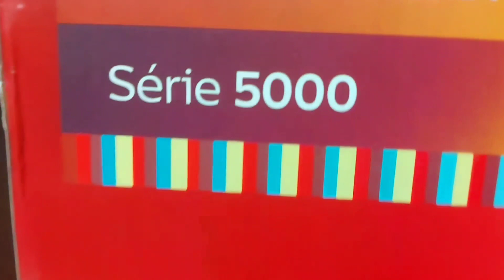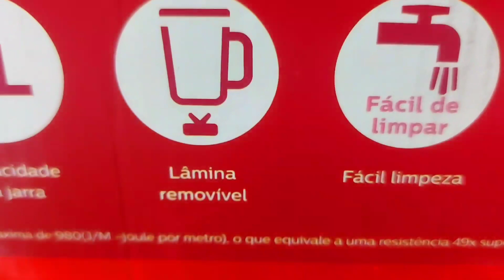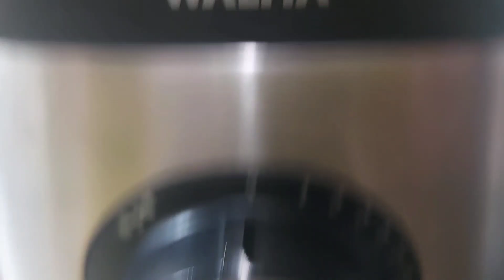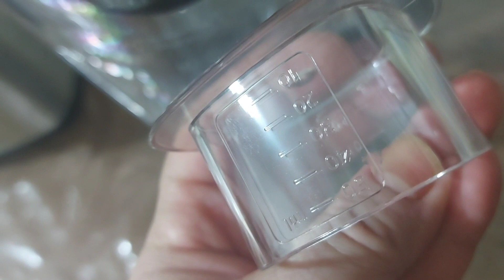LIQUIDIFICADOR PHILIPS WALITA 1400W, JARRA 3 LITROS INQUEBRÁVEL, 12 VELOCIDADES , PERFEITO!!!!